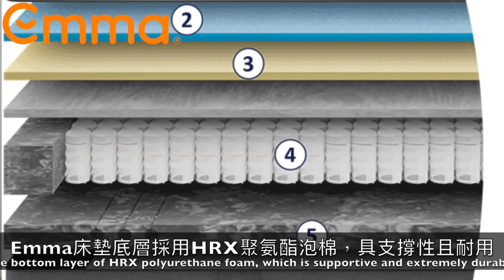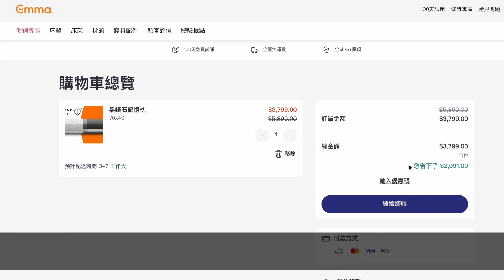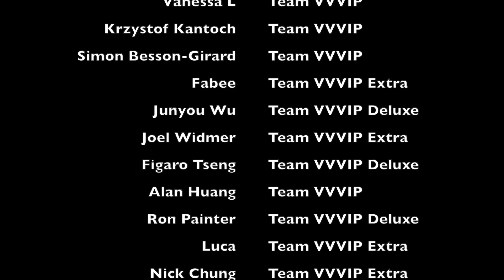American Couple Discuss Their Unbelievable Birth Experience in Taiwan! 🇺🇸👶🇹🇼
To congratulate Tina & Josh on the birth of their beautiful baby boy Arthur Alan, I hooked them up with a full bedroom furniture setup from channel partner Emma! Emma sent them a bed, a Hybrid mattress, mattress protector, pillows and incredibly useful under bed storage! After giving them their new bedroom furniture I sat down with them and talked about some of the differences between the birth process here in Taiwan compared to their home country of America! CONGRATULATIONS to Tina and Josh!

Get your own Emma products and change your life!

Lifeintaiwan10